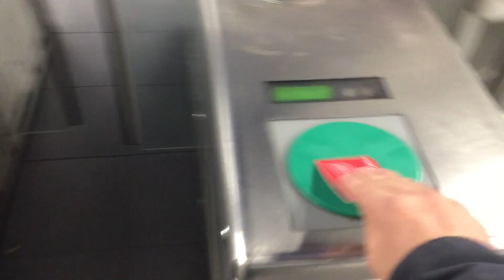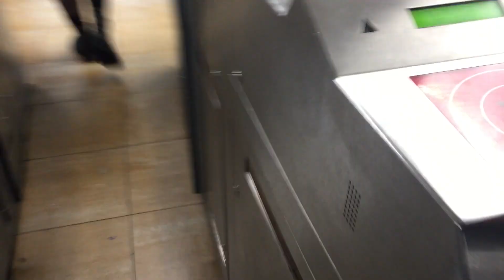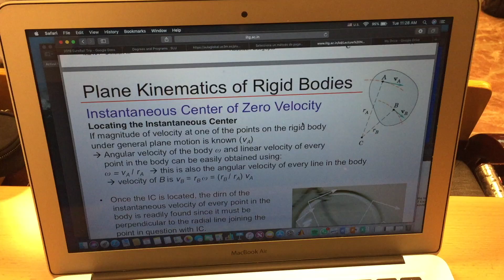Day in the Life of Aerospace Engineering Major (Spain)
Aerospace Engineering at Universidad de Carlos III Madrid